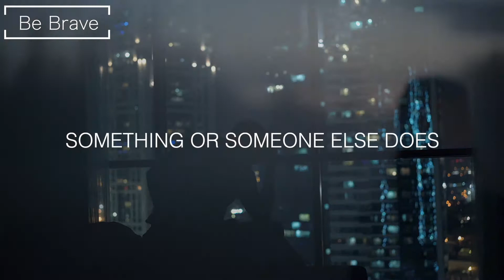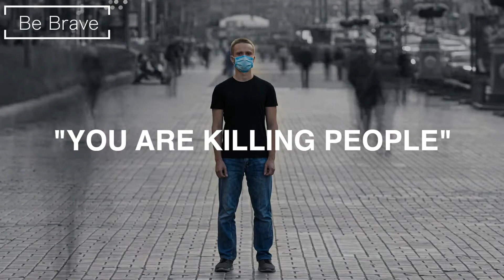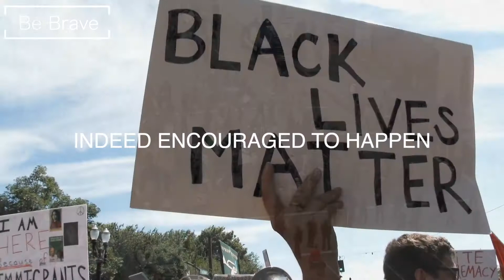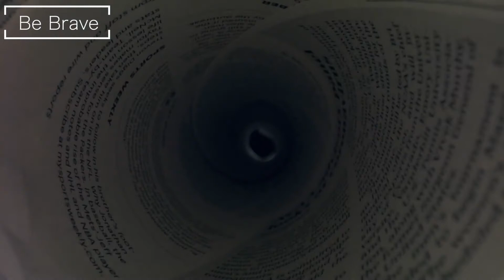Are You a Victim? - David Icke (IMPORTANT)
David Icke has been writing for nearly 30 years of a coming global Orwellian state in which a tiny few would have control of the rest of humanity through the tools of finance, government, media, and a military-police. He has said that “physical” reality is an illusion, and what we think is the “world” is a holographic simulation or “Matrix” created to entrap human perception in ongoing servitude

►Footage:
Pixabay
Pexels
Videoblocks